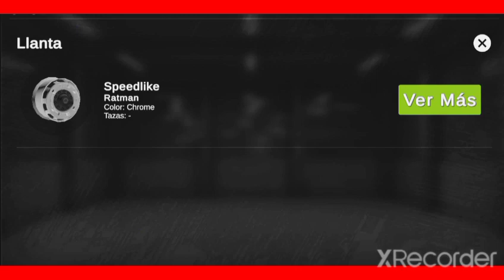reparación y estetica